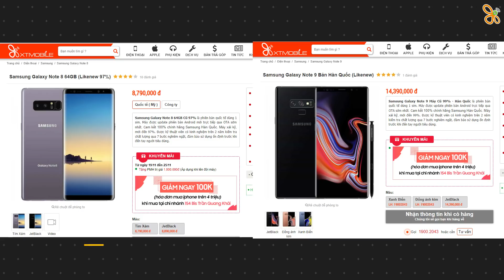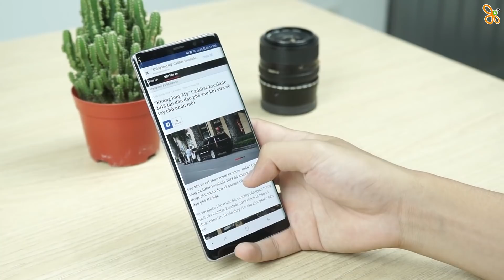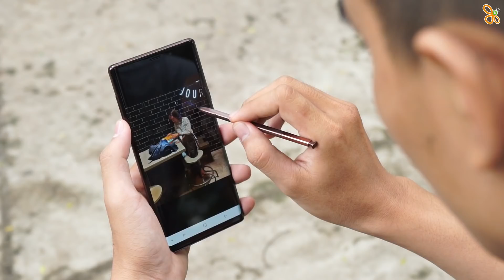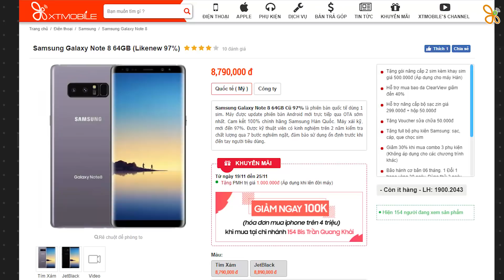Đây là lý do bạn nên chọn Note 8 thay vì Note 9!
Chiếc máy đình đám của samsung là galaxy_note8 đang là một sự lựa chọn đáng giá thời điểm hiện tại so với người đàn em là galaxy_note9.

⚡ CN1: 154 Bis Trần Quang Khải, Phường Tân Định, Quận 1, TP.HCM
⚡ CN2: 250 Võ Văn Ngân, Phường Bình Thọ, Quận Thủ Đức, TP.HCM
⚡ CN3: 650 Lê Hồng Phong, Phường 10, Quận 10, TP.HCM
⚡ CN4: 421 Hoàng Văn Thụ, Phường 2, Quận Tân Bình, TP.HCM
⚡ CN5: 147 Hàm Nghi, Thanh Khê, TP.Đà Nẵng
⚡ CN6: 43 Lê Văn Việt, Phường Hiệp Phú, Quận 9